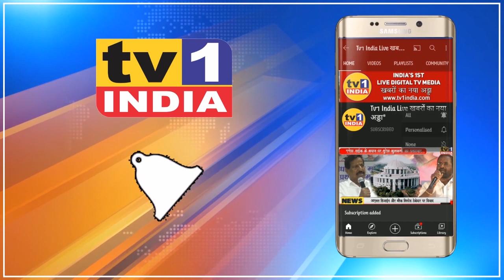जब नारायण राणे ने ली कैबिनेट मंत्री की शपथ: तब क्या हुआ: Modi का कैसा रहा रिएक्शन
NarayanRane Take Oath As New Union Cabinet Ministers